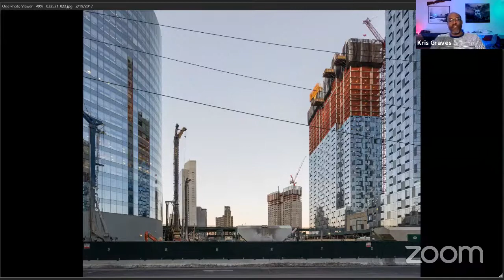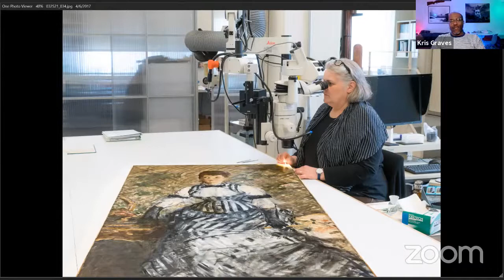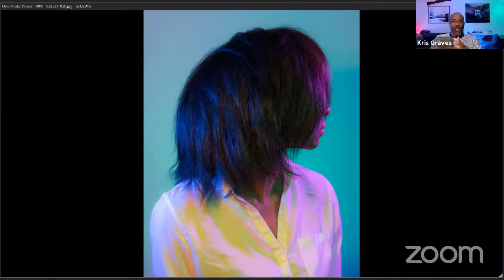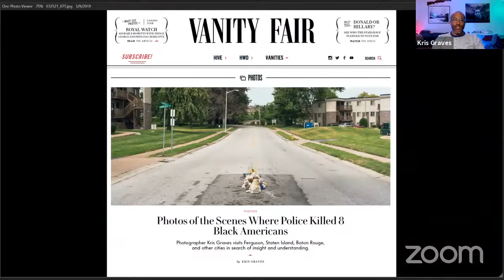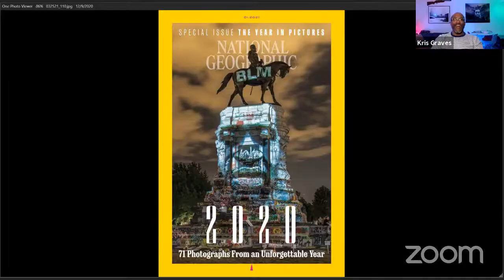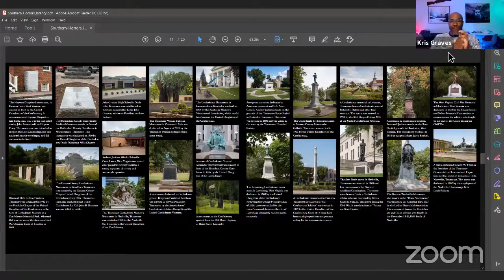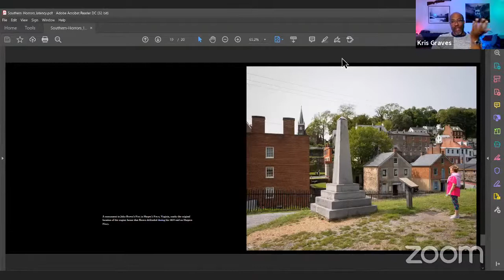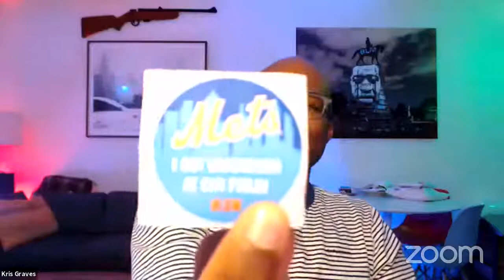Thursday Night Photo Talk w/ Kris Graves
Keep Busy, Keep Relevant

Kris Graves will speak about his personal experience of managing two publishing companies, as well as focusing on a personal artistic career.

Kris Graves creates artwork that deals with societal problems and aims to use art as a means to inform people about cultural issues. He also works to elevate the representation of people of color in the fine art canon; and to create opportunities for conversation about race, representation, and urban life. Graves creates photographs of landscapes and people to preserve memory.

Kris Graves (b. 1982 New York, NY) is an artist and publisher based in New York and London. He received his BFA in Visual Arts from S.U.N.Y. Purchase College and has been published and exhibited globally, including the National Portrait Gallery in London, England and Aperture Gallery, New York; among others. Permanent collections include the Metropolitan Museum of Art, Schomburg Center, Whitney Museum, Guggenheim Museum, Museum of Fine Arts, Houston; Brooklyn Museum; and The Wedge Collection, Toronto; amongst others.

Support for Thursday Night Photo Talks is provided by the John S. and James L. Knight Foundation. Artist fees for the Thursday Night Photo Talks have been underwritten by The Lillian F. and Jerome L. Sindler Fund for Visual Media.